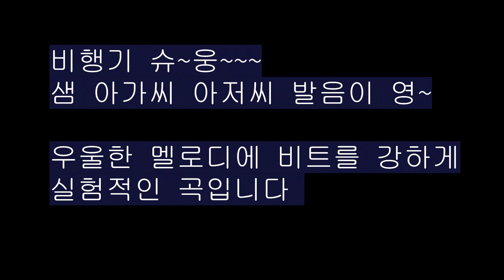이별의 날 / 자작곡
이별의날 자작곡 / 우울한 멜로디에 비트 강한